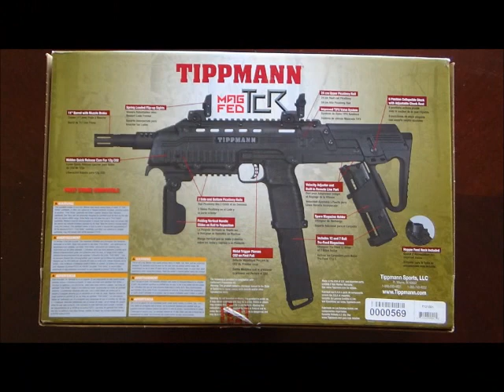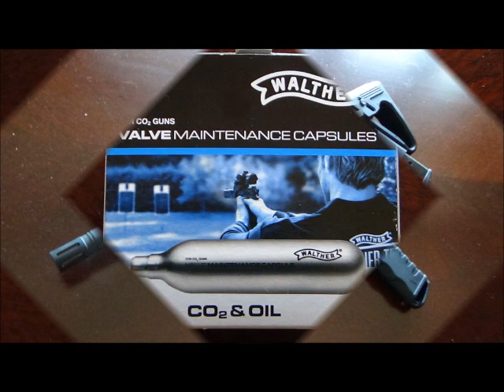Tippmann TCR, Test 1 Sept 2023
Testing my old Tippmann TCR paintball marker. I first use the Walther Valve Maintenance Capsules and the a Umarex CO2 canister. Ammo is 3,7 gram rubber balls and the Steel Devils 6,8 gram heavy rubber balls.